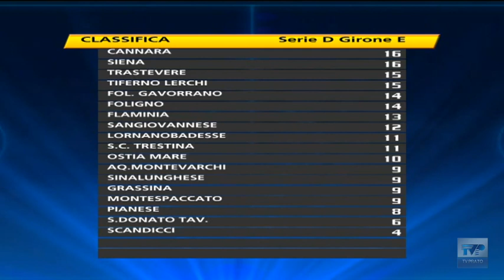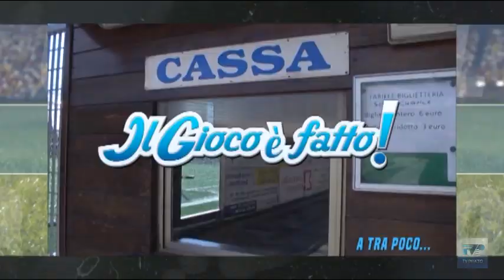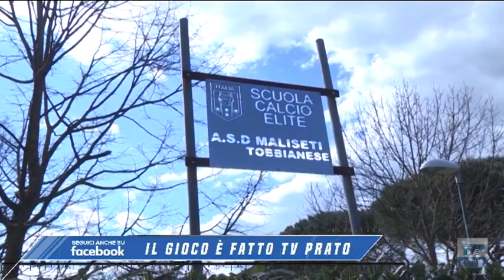gioco è fatto